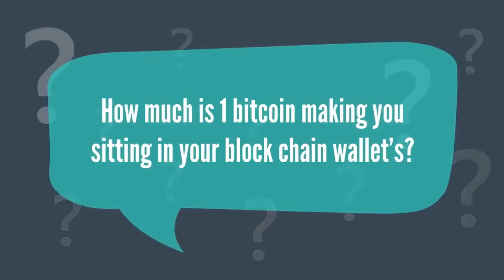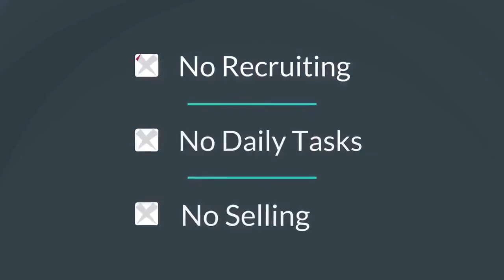Short USI Tech Intro Video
Earn a Passive income from Bitcoin without the need to recruit or pay autoship. Take advantage of the increase invalue of Bitcoin and volume.